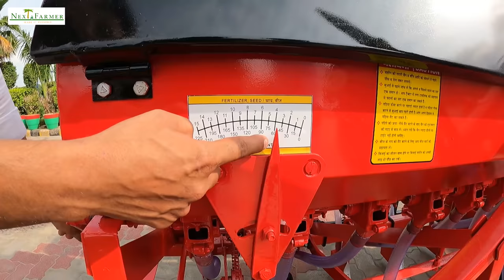एक मशीन पांच काम (Multi-Crop Machine) Sarban Implements | Next Farmer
Sarban implements, Sangria Rajasthan